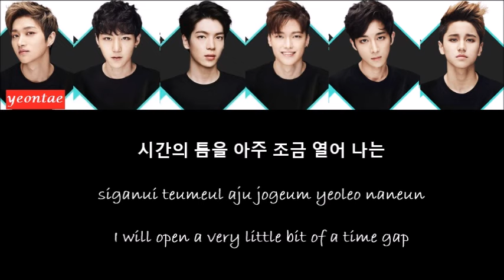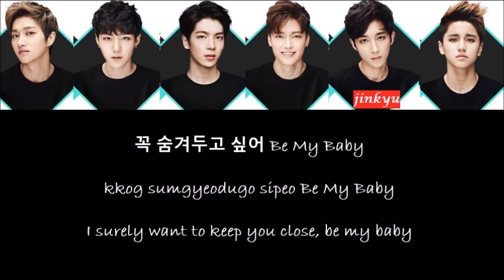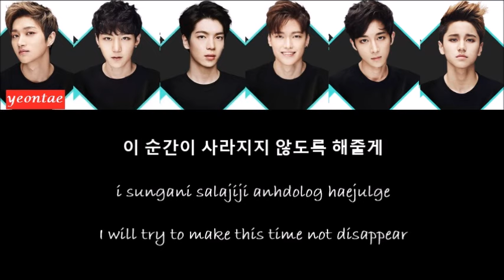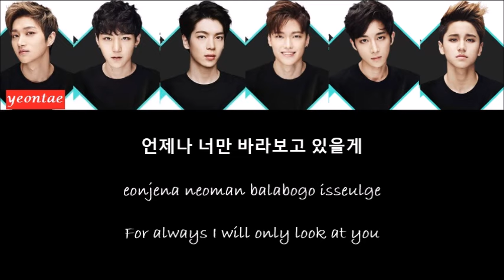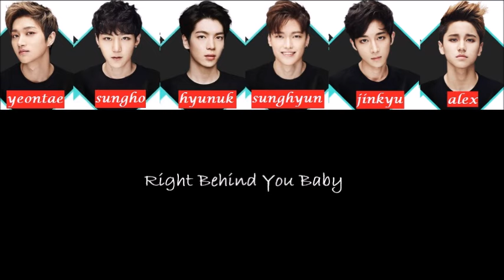BOYS24 Unit Red - Starlight [Han/Rom/Eng] lyrics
I hope you all enjoy this video lyrics

Korea lyric: Naver Music
Hangul: Naver Music
English: EAST OF EDEN (yt)